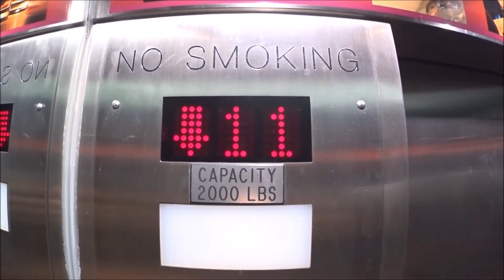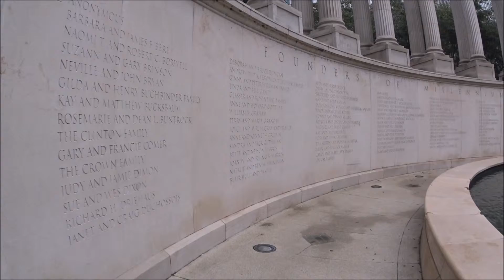Chicago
Weekend in Chicago